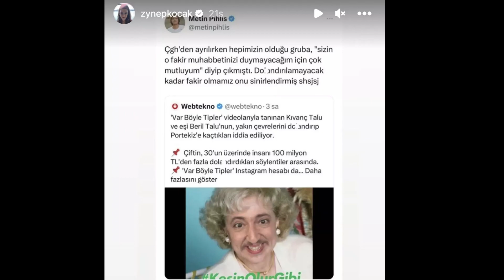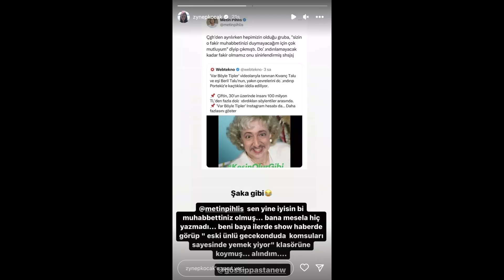100 Milyon TL'lik Vurgunla Kayıplara Karışan Kıvanç Talu'yla İlgili Ortaya Çıkan Detay!